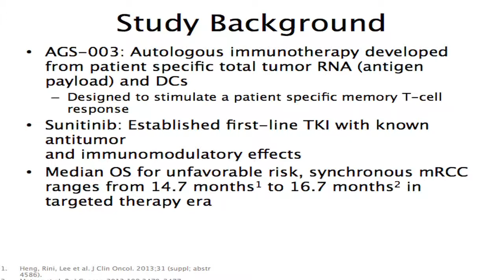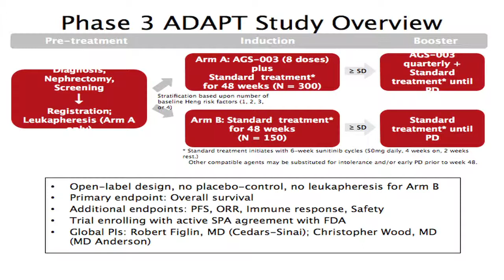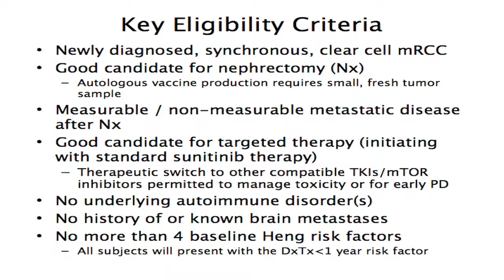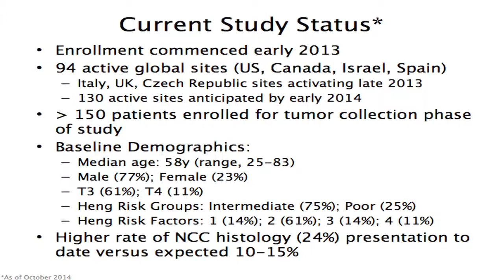Kidney Cancer Association